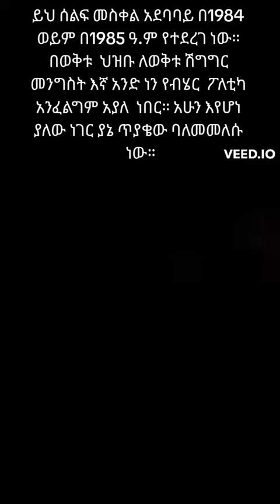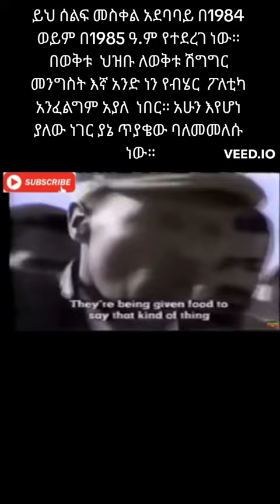History repeats itself